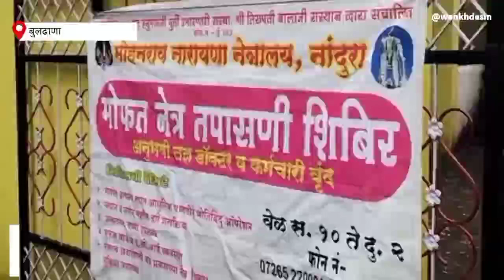मोताळा तालुक्यातील जयपूर येथे मोफत नेत्र तपासणी शिबिर संपन्न